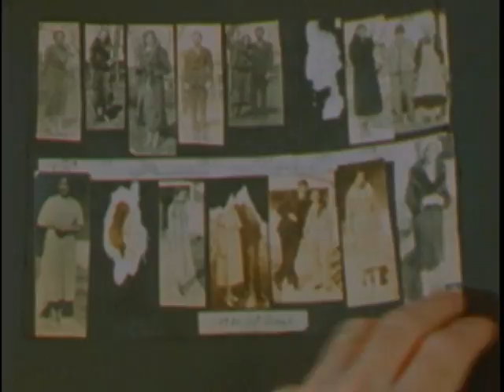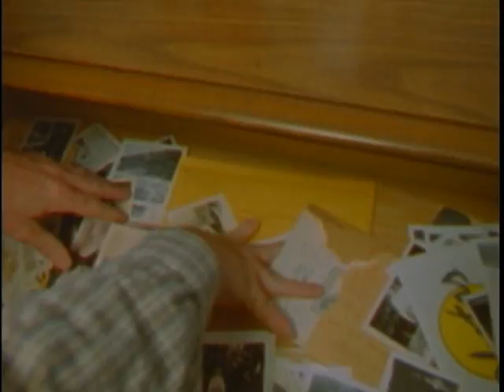The Estate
My final film for Production II, which experiments with lighting and sound.

Synopsis:
A man cataloging the estate of a desceased hermit discovers something peculiar in the bowels of his mysterious house. Shot in 16mm on a Bolex, one light transfer to DV tape, post sync sound.

a film by Alex Bohan
Cast: Richard Patrick, Spencer Kabat
director of photography: Kurt Long
Gaffer: Ezekiel Ornelas
Script Supervisor: Justin Nijm
Special thanks to: Sharon Lynch, Madeline Bohan